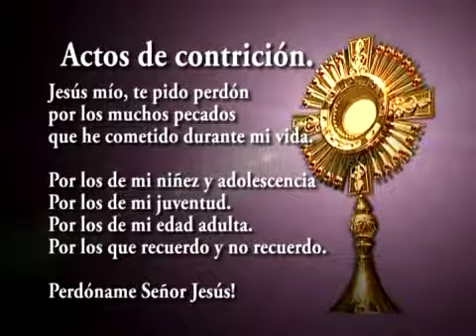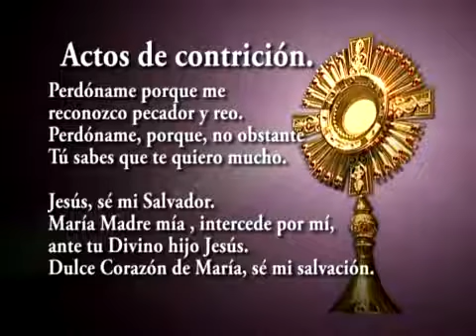Oraciones Y Visitas Al Santisimo Sacramento Del Altar